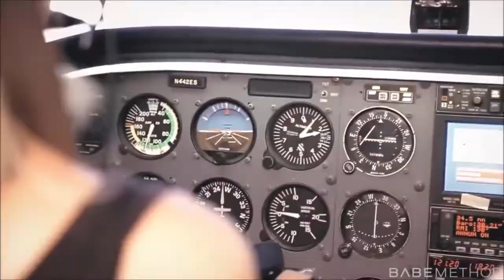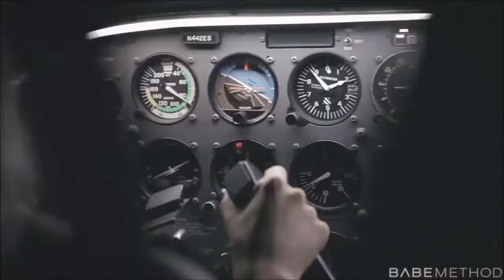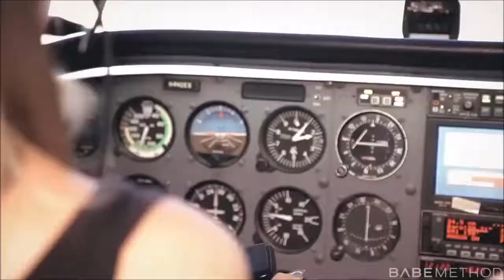Stoto Late Night Vdj Rossonero Deep House 2016 HD, 720p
Follow • Stoto .